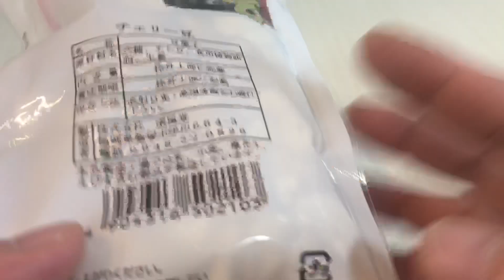🇯🇵極旨 すりおろし生姜☺️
駄菓子お菓子おやつおつまみ